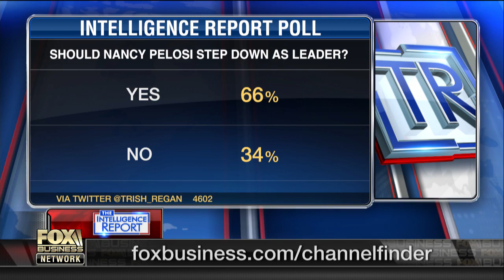Nancy Pelosi under pressure to resign from leadership role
Syndicated radio host Chris Hahn and American Majority CEO Ned Ryun on the whether House Minority Leader Rep. Nancy Pelosi (D-Calif.) will step down from her leadership role.